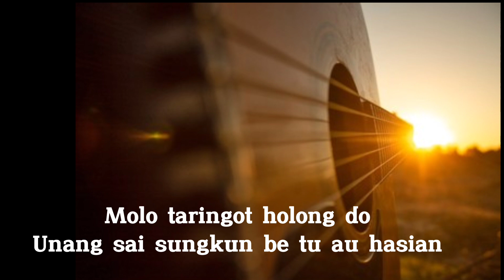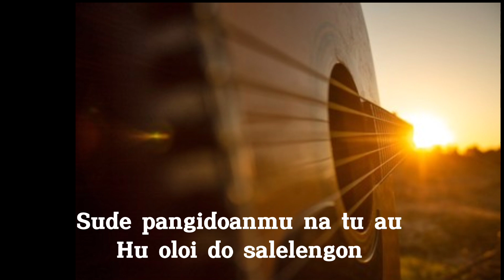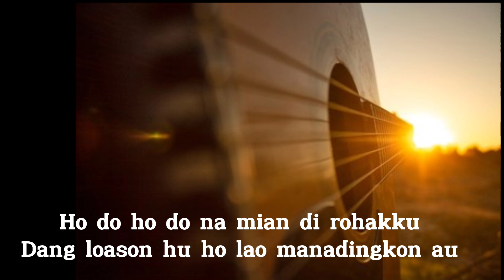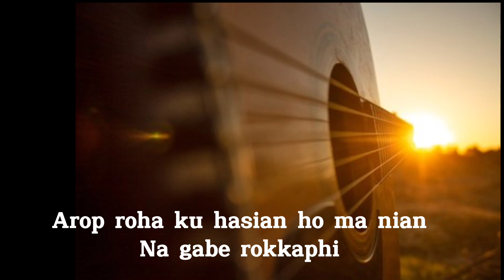HODO ||Cover Lagu By Raja Syarif ft. Carla Gultom (Lirik Lagu)